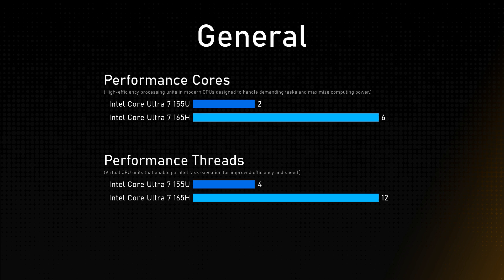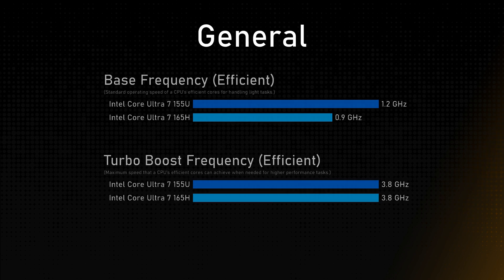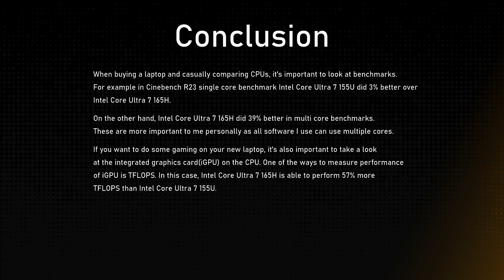Intel Core Ultra 7 155U vs Intel Core Ultra 7 165H Comparison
This video is a processor comparison based on their different features and performance factors between Intel Core Ultra 7 155U and Intel Core Ultra 7 165H. Intention of this video is to help choose right processor for you.

Timestamps:
Cinebench R23 - 0:00:00
Geekbench 6 - 0:00:12
Passmark - 0:00:24
General - 0:00:36
Integrated Graphics - 0:01:36
Memory - 0:02:00
Conclusion - 0:02:24